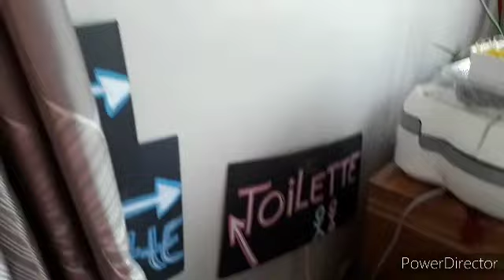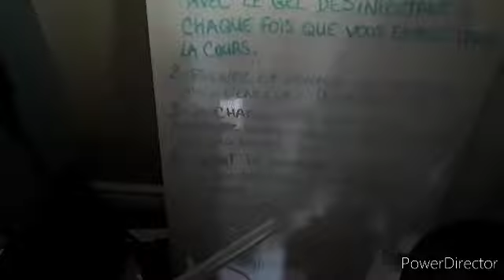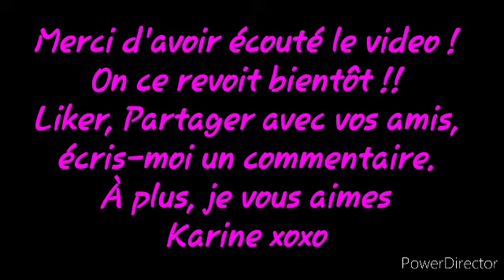Bizarre de personnage ?? Je travail à Verdun ?? Vlog du 3 au 5 août 2020 !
Un gars qui a les short descendu, je vous jase bcp, je vais travailler à Verdun?... et je fais bcp de commissions.
Bonne écoute !
Karine xoxo je vous aimes !